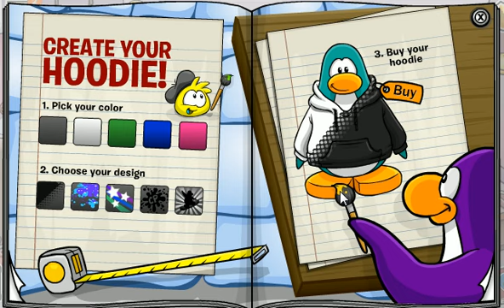Club Penguin January 2012 Penguin Style Catalog Cheats